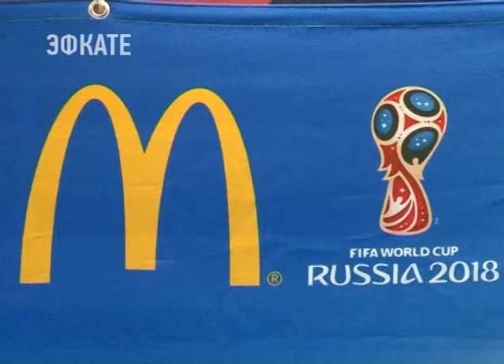Почти 1,5 тыс детей из разных стран выйдут на матчи ЧМ-2018 с лучшими футболистами. Эфкате Сочи